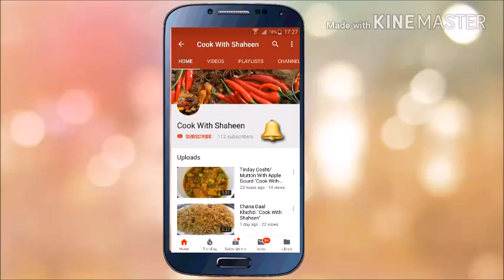Eid Special Kabab Recipes I Chapli Kabab I Zeera Kabab I Resha Kabab I Cook With Shaheen